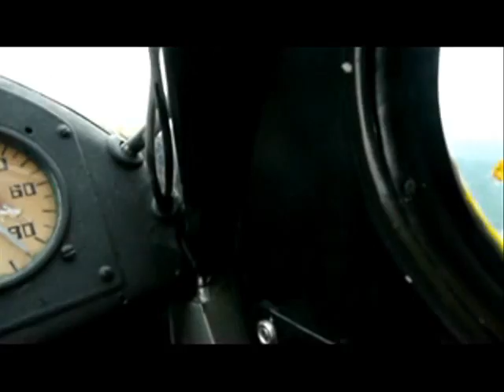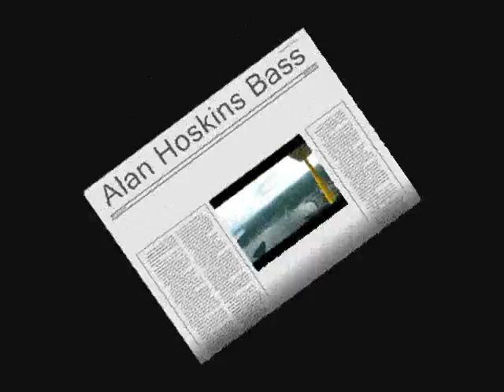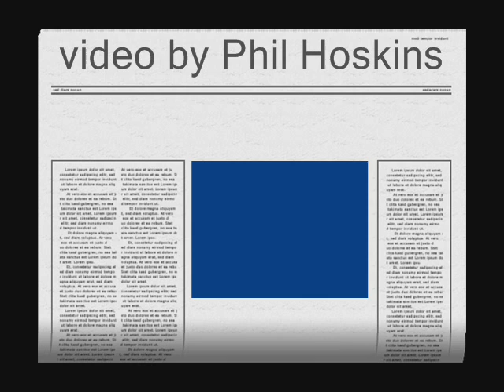Bay d'Espoir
St. Albans Newfoundland